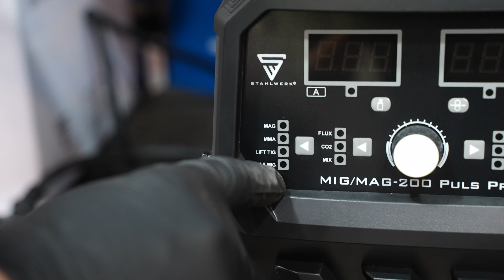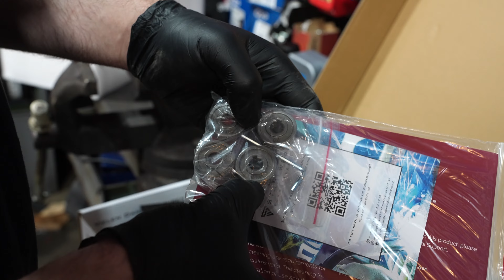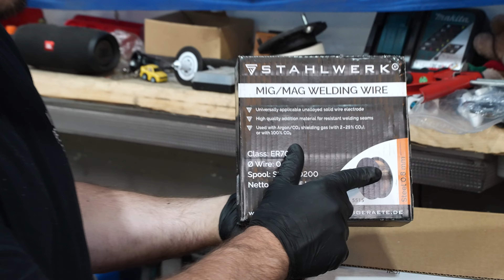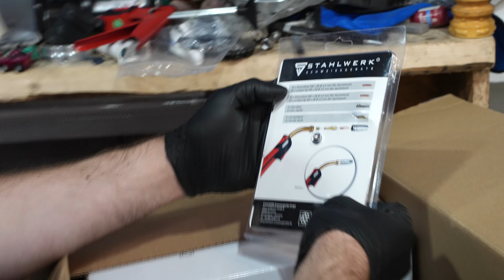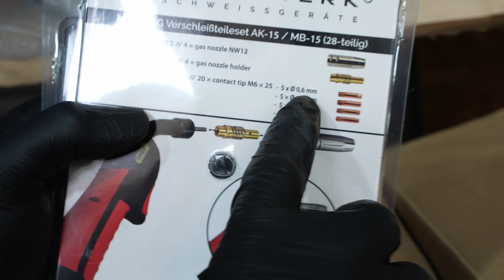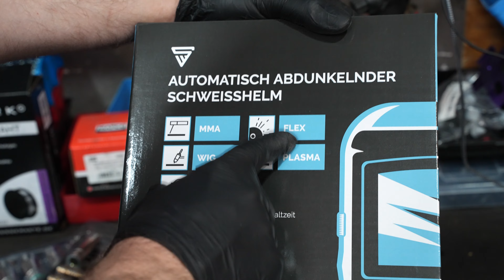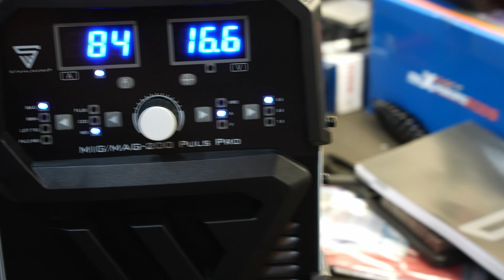STAHLWERK MIG MAG 200 Puls Pro - Unboxing & Inbetriebnahme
Habe mir ein neues Schweißgerät von der Firma Stahlwerk gegönnt
Ihr seid live dabei, wie ein absoluter Dully wie ich, das Teil auspackt und in Betrieb nehmt.